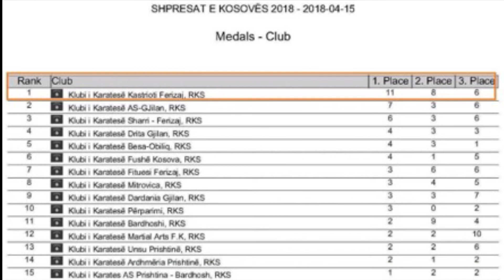KK ‘’Kastrioti’’ fiton 25 medalje në turneun ‘’Shpresat e Kosovës 2018’’ - 16 Prill 2018 - RTV TEMA